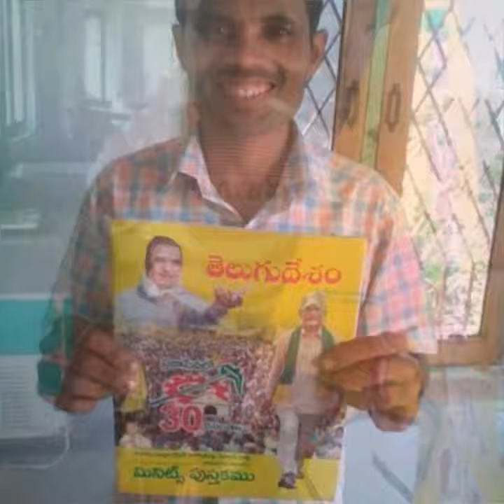Kadalirandi telugudesa karyakarthalara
TDP YOUTH PARVATHIPUTAM